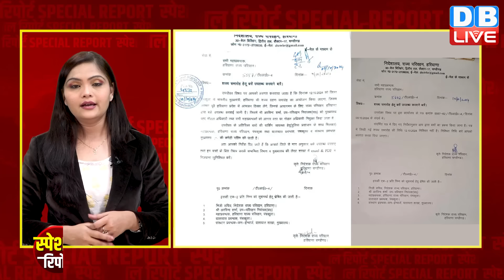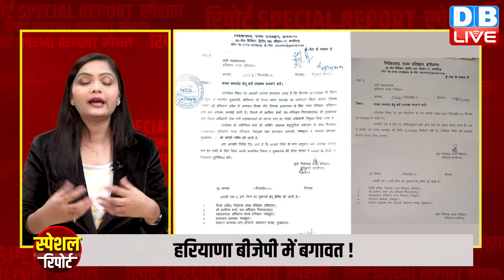Nayab Singh Saini का शपथ ग्रहण रद्द BJP में घमासान ! Anil Vij | Haryana | PM modi